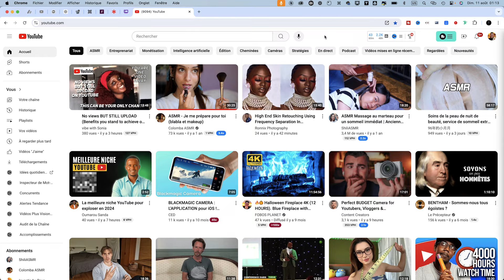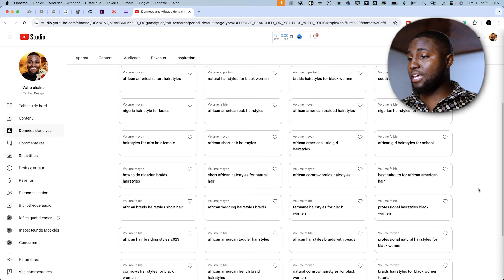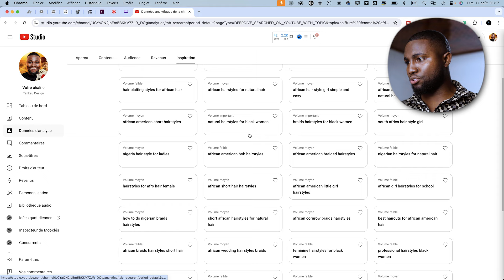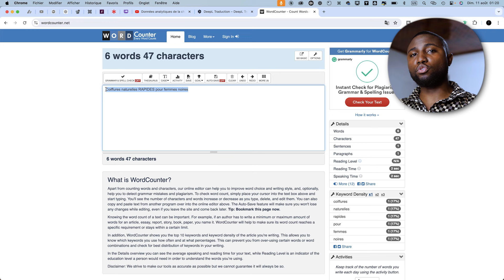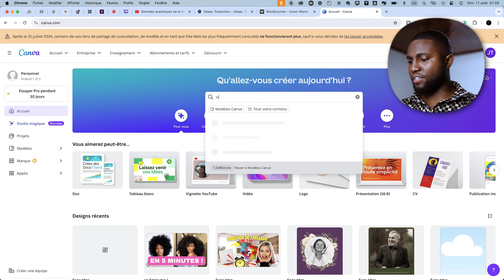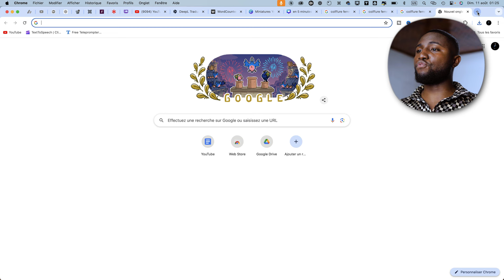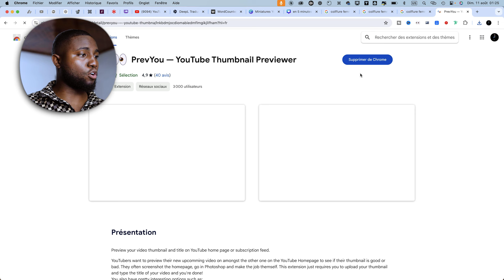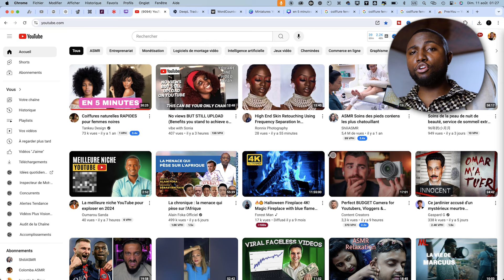Comment trouver des idées de Vidéos VIRALES pour YouTube !